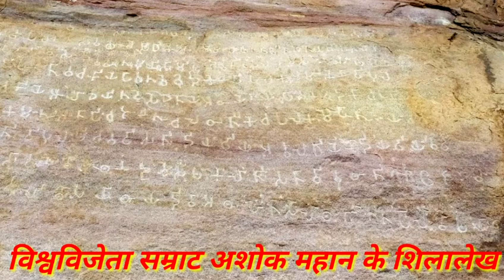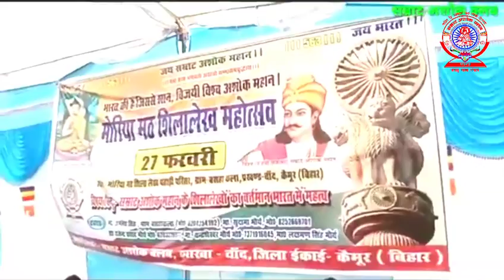कैमूर की पहाड़ियों पर अशोक के शिलालेख ढूंढ़ते डॉ सच्चिदानंद मौर्य। Ashok Ke Shilalekh Kaimur Bihar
कैमूर के चांद प्रखंड के ग्राम बसहा कला के पहाड़ी पर समा्ट अशोक के मिली शिलालेख के उत्सव में  मोरिया मठ महोत्सव समा्ट अशोक क्लब द्वारा गुरुवार को आयोजित किया गया .यह महोत्सव जहा मनाया गया है बताते चले की वहा के स्थानीय लोगो का कहना है की सम्राट अशोक ने अपने प्रजा यानि संतान को सही दिशा निर्देश करने वाली नियमो को

लोहे की कलम से पत्थर पर लिखवाया था जिसे शिलालेख कहते है .वही शिला लेख  इस बसहा के पहाड़ी पर पाया गया है जिसके उपलक्ष्य में मोरिया मठ महोत्सव मनाया गया । कार्यक्रम के मुख्य वक्ता डा0 सच्चिदानन्द मौर्य ने कहा बसहा पहाड़ी के इस दुर्लभ शिलालेख को देखकर अभिभूत हो गये है हम .अपनी टिम को लेकर समा्ट अशोक शिलालेख को देखा उन्होंने कहा कि कार्य केवल बड़े लोग ही नहीं छोटे लोग भी इस कार्य को कर सकते हैं। लोक कल्याणकारी कार्य

सम्राट अशोक द्वारा लिखा गया शिलालेख

केवल मेला नहीं यह मानववादी संस्कृति का संदेश है. समा्ट अशोक क्लब के महाप्रबंधक डॉ आर पी मौर्य ने कहा कि समा्ट अशोक की शासन शैली आज भी पत्थर पर लिखे शिलालेखो में मौजूद हैं।आज हमारे देश का सामाजिक माहौल समा्ट अशोक का संदेश ही शांति और खुशहाली ला सकती हैं। समा्ट अशोक क्लब के पुर्व महाप्रबंधक_संत्यनारायण मौर्य ने मोरिया मठ शिलालेख पहाड़ी परीसर में तथागत गौतम बुद्ध कि प्रतिमा दान किए जिसे कार्यकर्ताओं ने पहाड़ी के नीचे स्थापित किया जिसका उद्घाटन सच्चिदानंद मौर्य ने किया इस कार्यक्रम में उपस्थित सिद्ध नाथ मौर्य ,अवधेश कुशवाहा, संजय मौर्य ,मनोज मौर्य, चन्द्रशेखर मौर्य ,रामप्रताप सिंह सत्यनारायण मौर्य ,राम प्रभाव मौर्य ,इत्यादि हजारों की संख्या में लोग मौजूद रहे .